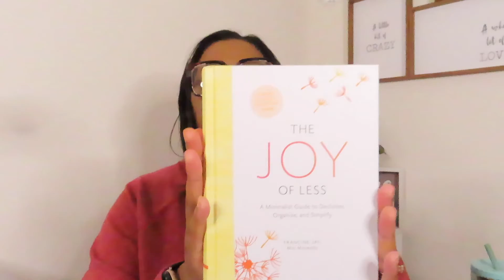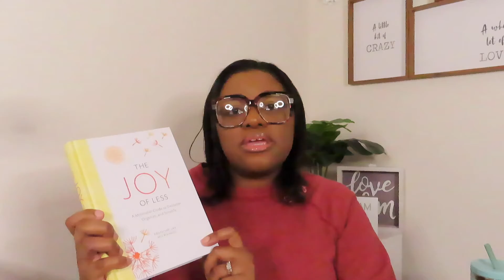What I am Reading Next| January TBR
This is Tee’s Thoughts, I’m Teresa and  I talk about all things faith,  books and lifestyle.   Mondays are encouragement videos to give you a little dose of hope for the week. Wednesdays are books and lifestyle videos

Books Discussed:
Still Life
Virgin River
The Joy of Less
Five Money Personalities

About Me
I have taken the two things I love the most to create this YouTube channel and that’s Jesus and books. This YouTube channel is all about Christian lifestyle and my fave books. You are going to get tips on Bible study, devotions and all things Books.

I hope that this content will help grow your relationship with God. And it will take the pressure off that you have to be perfect to be a Christian. We are all flawed in need of grace. Let’s Goooooooo!

-  The just shall live by faith Gal. 3:11
-  But by the grace of God I am what I am, and His grace toward me was not in vain; but I labored more abundantly than they all, yet not I, but the grace of God which was with me. 1 Corinthians 15:10